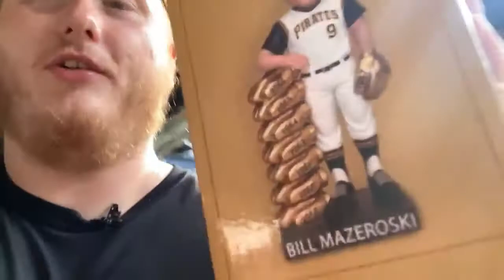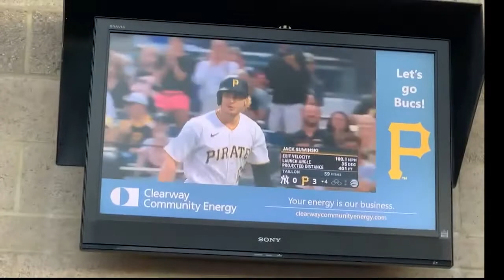THE NEW YORK YANKEES SPENT HOW MUCH ON THIS LOSS AGAINST THE PIRATES??? PIRATES VLOG #3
Jeff and Caleb take a trip to PNC Park to watch the Pirates face the Yankees